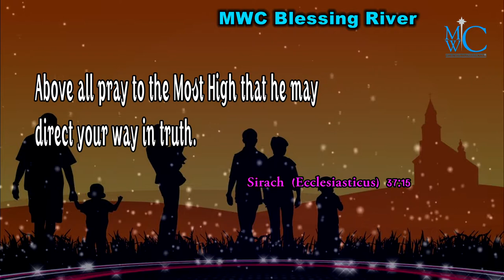holy bible words MWC Blessing River